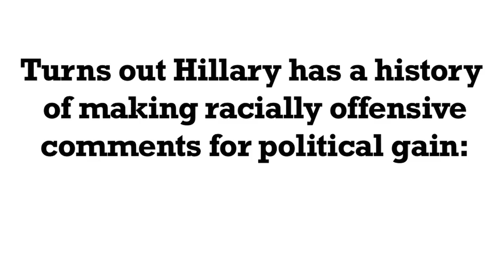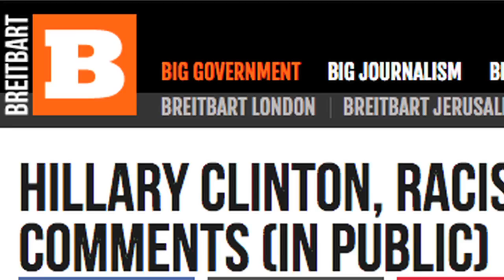Hillary Clinton, Racist: Her Top 5 Worst Comments (in Public)